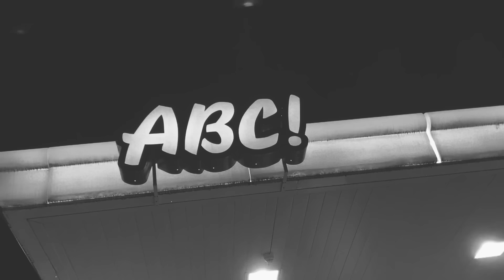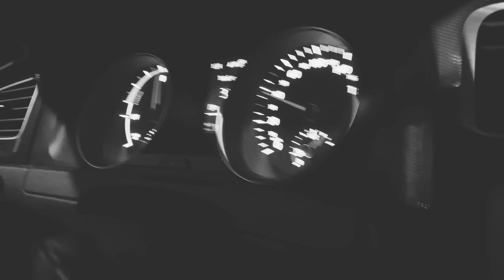Ahti - Maanantai sessarit 5 (Prod. Tommi Kaukua)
Tuottaja: Tommi Kaukua @kaukuaa
Kuvaus: Tommi Kaukua
Editointi: Jaakko Koivunen @koivunenjaakko
Lyrics: Ahti Peltonen @ahtipeltonen

Lyrics:

 Verse1:

Kiitti jengi ollu kiva kulkee käsi kädes
Mukava ku pudottaa voin millovaa mun räppisäkeet, aina mukan fanit enkä ikinä tuu unohtaa, sen takii pidän huolen siit et aina välil pudotan

Mut älä kysy tuleeks vanha ahti bäkkii
Se jäbä joka äänitteli autotallis läppii
Ei ollu mikää og eikä maanalaisii jätkii
Vaa Se poika joka teki maanantaisi räppii

Annan lämpöö näille koko vitun kauhan
tyyli tulee aina pysyy kuumana ku sauna
 ideoita päässä joita välillä vapautan,
En voi sille mitää että välillä myös laulan,

Mul on pitkä matka edessä ja kaverit takan
 kynä sauhuu paperit palaa
Kuulemma tää ulkonäkö tekee must kadehdittavan,
 ja ku mä taiteilen sanal oon siinä salettii paras

Kertsi:

Tehny jo näit sessareit
Ollu ilo nähä miten jengi syttyy
Vaikkei olla suomen mestareit
Vuosien varrel tullu kehityttyy

Jengi näyttää nyrkkii ja keskareit
Menny kuppiloist, kohti festareit
Iha sama teen, nii fakta on se
Edelleen ne Tsekkaa meit

Verse 2:

Äijä menee twitchii puhu must shittii, sä oot alkoholisti, kaipaat rakkautta vissii
Kuka tarvii haleja ja poskelle tissii
Kumpi meist itki ku otti jouluna hittii?

Puhut paljo mut mua sä et oo hakkaamas
Muutit maltalle karkuu veroi maksamat
Nuoret hävii sun takia kasinoille rahat
Horkkapäine vanha vitun tyhmä kehonrakentaja

Oot ite kiusaaja mut kiusaajille bännit putoo
Sun koko persoona on lapsellista känni uhoo
Tuut olee ain se jäbä joka väliin putoo
Ja Harmi Ettei susta ikin tullu andypyroo

Jos haluut testaa mua nii sä voit tulla koittaa
Jos puhun smoukista mä en meinaa tupakoita
Nyt Sä katot tiikerii silmii, ja kiljut niiku siideripissis
Jukka poika

Äiti sano aina jouluna käyttäydy pöydäs
Ja vaik tulis menestystä näyttäydy nöyrän
Kirjotin tän tunnis niiku iltasen koulutyön
Tää on sun viimenen jouluyö

Mul ei ees menny tunteisii sun läpät
Älä puhu mulle tollee jos et tunne ees mua jäbä
Nyt opetus on siinä et sun puheis on vastuu
Ja tää on sulle kai sit oppirahojen maksuu